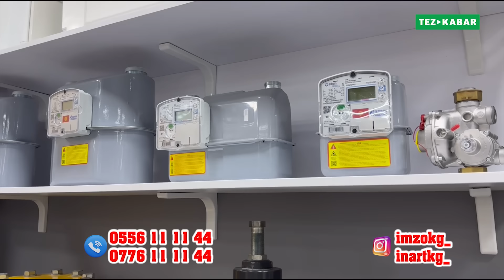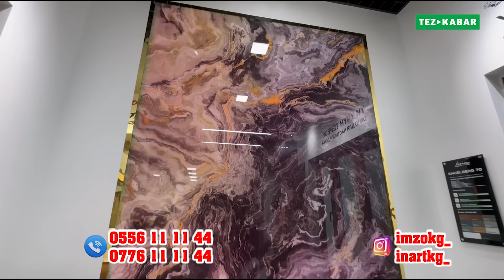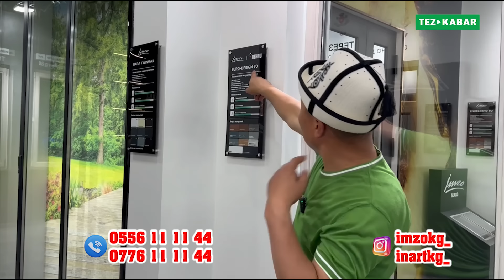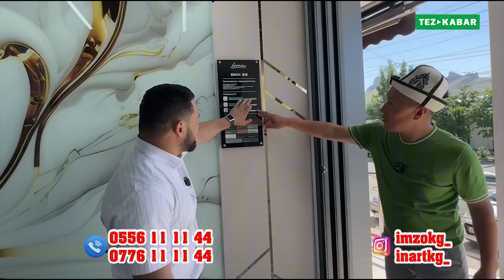IMZO PREMIUM ачылды! ӨЗБЕКСТАНДЫН эң жакшы КУРУЛУШ МАТЕРИАЛДАРЫ Кыргызстанга келе баштады ~ КЕЛИҢИЗ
IMZO PREMIUM:

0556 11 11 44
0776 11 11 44